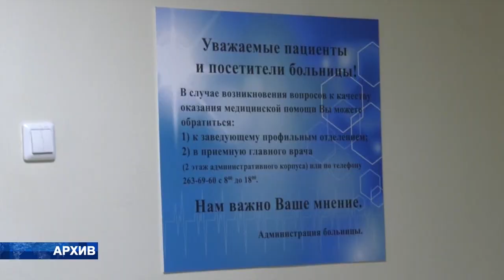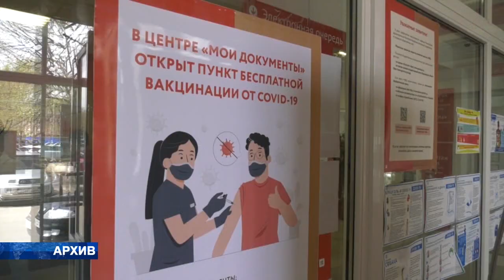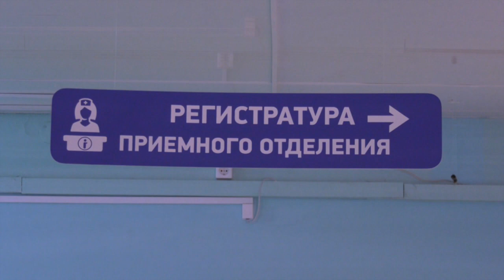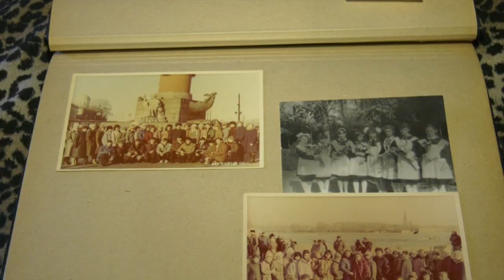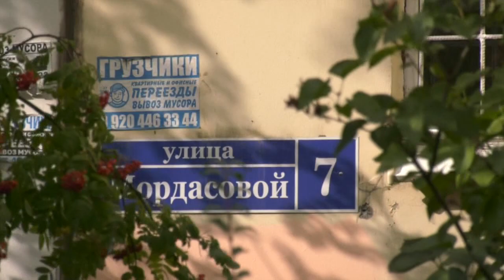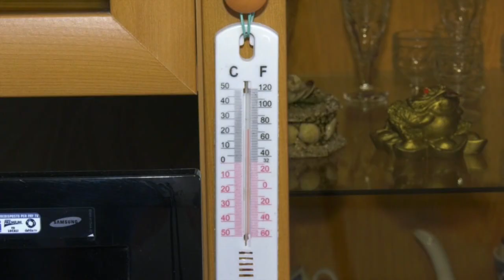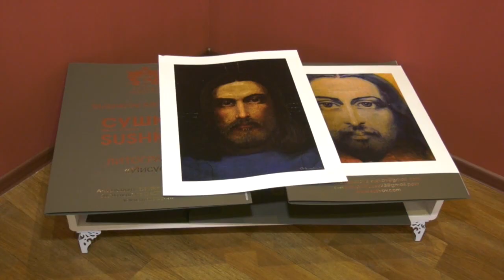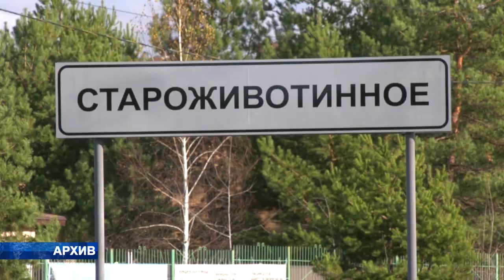Итоги 09 10 2021